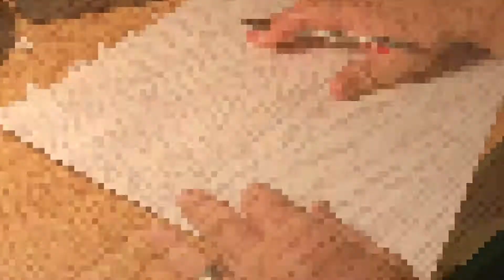RUDOLPH SPEED ART!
Here is Rudolph the red nose reindeer.